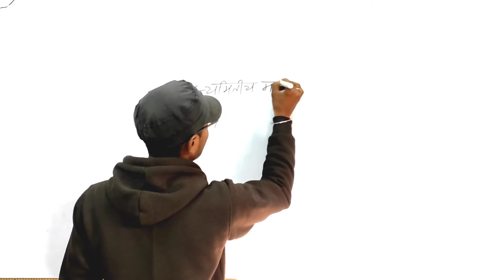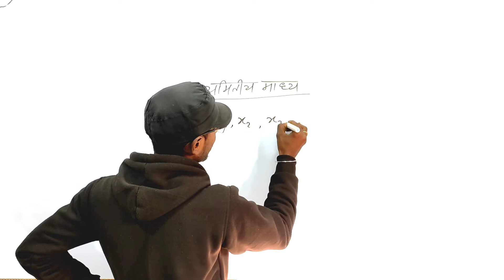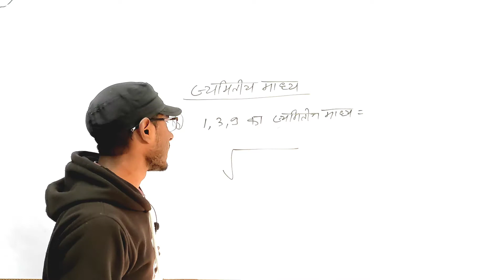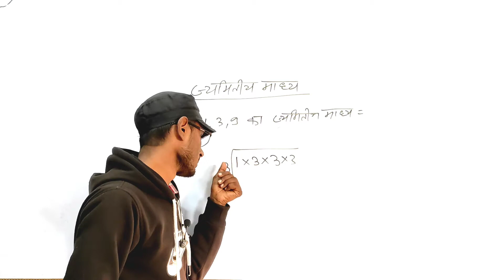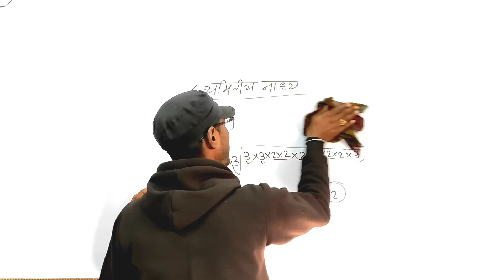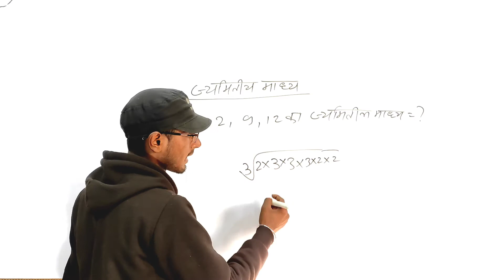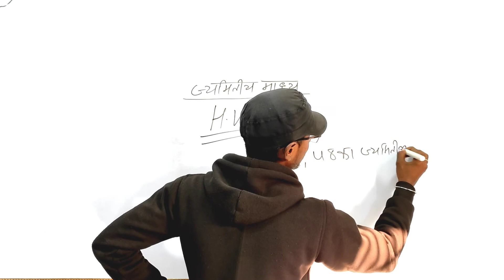ज्यामितीय माध्य | G.M | Army ज्यामितीय माध्य | रामसिंह यादव | Mean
ज्यामितीय माध्य | G.M | Army ज्यामितीय माध्य | रामसिंह यादव | माध्य | Mean
Namaskar dosto swagat hai aapko hamari YouTube channel prakash math point me our dosto Mai hu prakash Kumar dosto aaj mai es video me Ramsingh yadav g ke Modal practice set ke liye ज्यामितीय माध्य ka 2 questions hai jiske के लिए Aapko yeh video banaya h yedi aapko yeh video achha laga ho to video like, subscribe and share jarur kijiyega
Jayamitiye madhya

Jaimiti madhya

ज्यामितीय माध्य

ज्यामितीय माध्य रामसिंह यादव

रामसिंह यादव माध्य

Geometry mean

Mean

mean by prakash sir

Geometry mean prakash sir